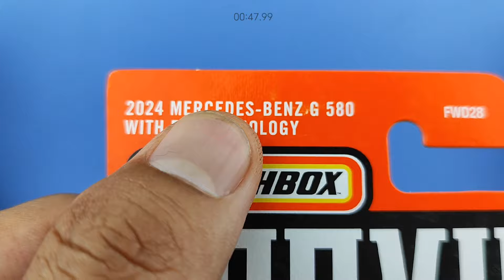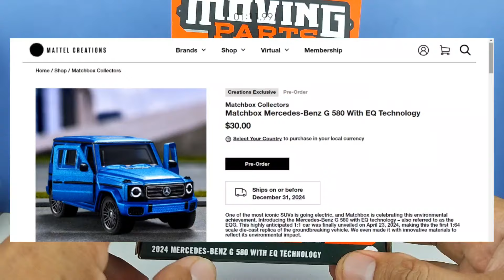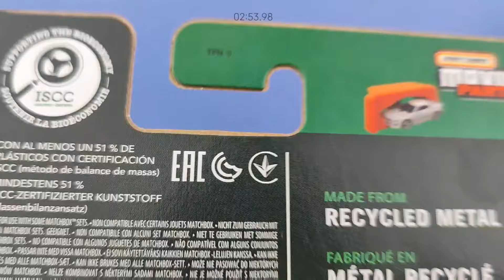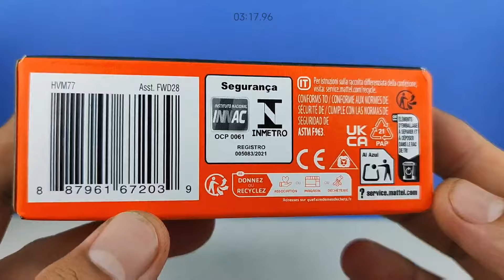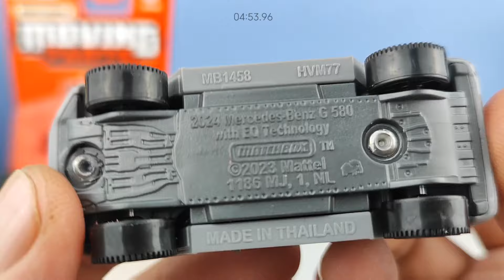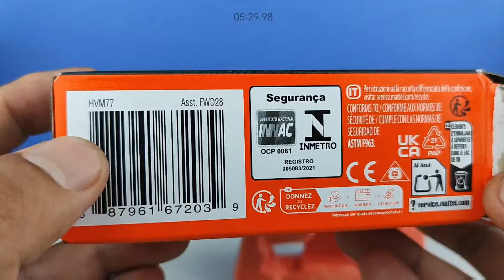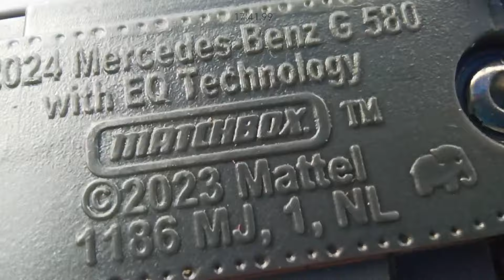Eps675 Gak Rugi Serok Ini MERCEDES-BENZ G 580 MATCHBOX MOVING PARTS, Yang Nonton Dapat FREE VOCHER!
Buat yg Ngerasa Videonya Kelamaan, silahkan pilih ini:
00:00 Intro
01:34 Harga Gantungan-nya
02:10 Review Card-nya
03:31 Bongkar Guys!
04:30 Review Diecastnya
10:45 Buka Moving Parts-nya
11:56 Lebih Detail Via Camera Macro
17:28 Detail Base via Camera Macro
18:07 Tes di-Jalanin
18:46 Kesimpulan Garasi77 Channel
20:01 Voucher Shopee GRATIS!!!
21:10 Video Mejeng

Hi Guys di Episode kali ini kita bahas MATCHBOX MOVING PARTS Batch Terbaru dengan mobilnya MERCEDES BENZ G 580 WITH EQ TECHNOLOGY (I know, namanya panjaaaang banget 😂😂 tapi suer ini dari sananya kayak gini 😂 ). Detail dan Warnanya gue suka banget Guys! Gagah, Ganteng, dan ada Voucher Shopee Diskon 90% buat para subscriber yang bisa dipake utk belanja di tanggal 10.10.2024! Detailnya gimana Cara dapetinnya?Langsung aja Tonton videonya Guys! jangan diskip2 ya Guys! 😁🙏

Peace Out!
Garasi77